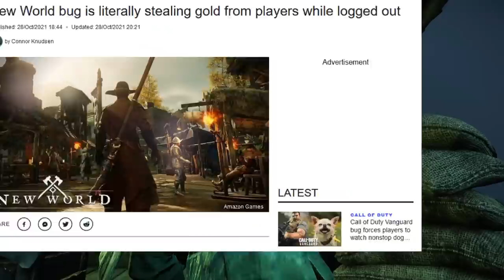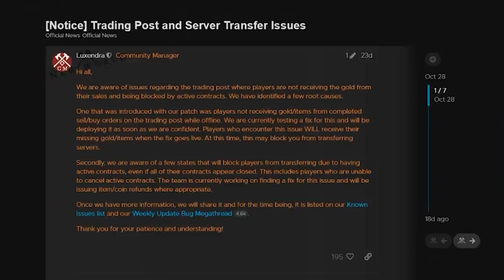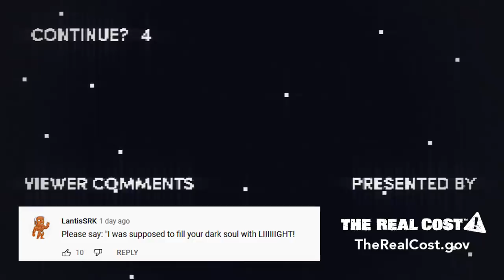Honest Game Trailers | New World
Trailers that tell you the TRUTH about your favorite video games: this week is New World!

Produced by: Ryan O'Toole
Post-Production Supervisor: Emin Bassavand
Post-Production Coordinator: Mikołaj Kossakowski
Assistant Editor: Rebecca Castaneda
Director of Video Production: Max Dionne